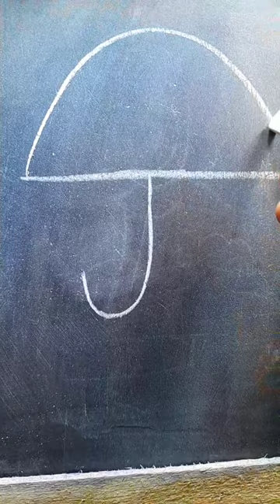j=??? How to draw an Umbrella ☔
How to draw pencil art
How to draw pencil sketches
How to draw pencil colour drawing